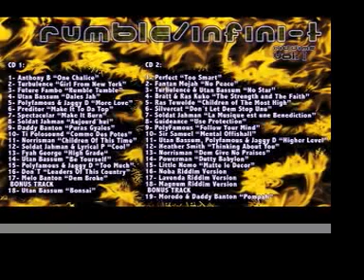POLYFAMOUS & JAGGY D - MORE LOVE - LAVENDA RIDDIM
ON 2009 WILL BE AVAILABLE FOR BUYING, THE FIRST RUMBLE / INFINI-T music COMPILATION, A PROJECT FROM AN INDEPENDENT LABEL DISTRIBUTED BY URBAN EMPIRE RECORDS.
A DOUBLE CD WITH 3 DIFFERENT RIDDIMS: MAGNUM, LAVENDA AND NOBA. IN ADDITION, THE COMPILATION HAS 2 BONUS TRACKS ON A FOURTH RIDDIM.

MAGNUM RIDDIM IS A BRAND NEW RUMBLE / INFINI-T PRODUCTION, A DANCEHALL RIDDIM FOR BURNING UP THE DANCEFLOOR. IT HAS TUNES LIKE TURBULENCE & UTAN BASSUM, SIR SAMUEL, FUTURE FAMBO, DADDY BANTON, POWERMAN, SILVERCAT, SOLDAT JAHMAN & LYRICAL P, POLYFAMOUS & JAGGY D...

LAVENDA RIDDIM IS ONE OF THE 2 RIDDIMS THAT REPRESENTED THE BEGINING OF RUMBLE / INFINI-T AS A 45" VINYL SINGLES PRODUCER. IN ADDITION TO THE TUNES ALREADY PRESSED ON VINYL AND AVAILABLE ON THIS "ONE DROP" RIDDIM SUCH AS FANTAN MOJAH, TURBULENCE OR POLYFAMOUS & JAGGY D, THERE ARE NEW PRODUCTION LIKE UTAN BASSUM, RAS TEWELDE OR SOLDAT JAHMAN.

NOBA RIDDIM IS THE SECOND ONE OF THOSE 2 THAT WHERE THE BEGINING. IN ADDITION TO THE SINGLES ALREADY EDITED ON THIS "NEW ROOTS" RIDDIM, SUCH AS ANHTONY B, PERFECT, UTAN BASSUM feat. POLYFAMOUS & JAGGY D, SPECTACULAR OR TI POLOSOUND, THERE ARE NEW PRODUCTIONS LIKE BRATT & RAS KUKO, SOLDAT JAHMAN OR POLYFAMOUS.

35 TUNES REPRESENTING THE PURE MUSICAL FIRE AND 2 BONUS TRACKS WITH A SAME EXTRA RIDDIM: UTAN BASSUM "BONSAI" AND MORODO & DADDY BANTON "POMPAH", 2 EXCLUSIVE "BOMBS".